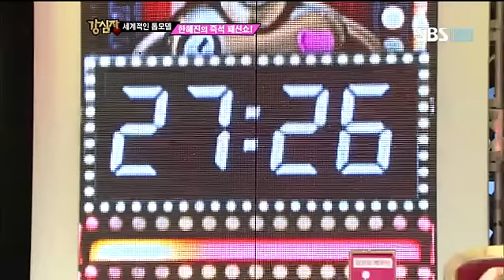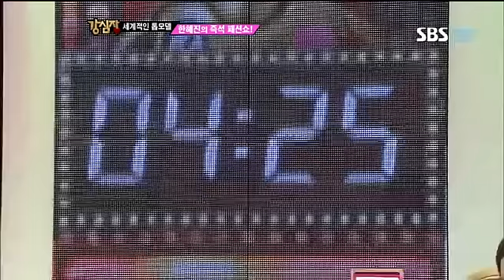강심장143회다시보기#2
,강심장143회다시보기,강심장 대박드라마,강심장,강심장143회,강심장다시보기,